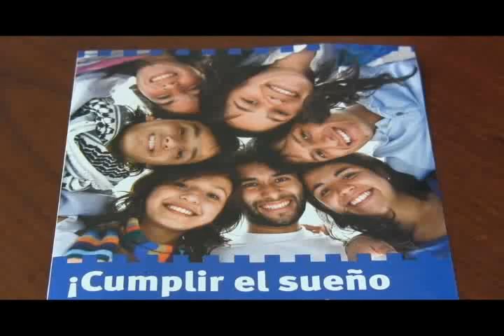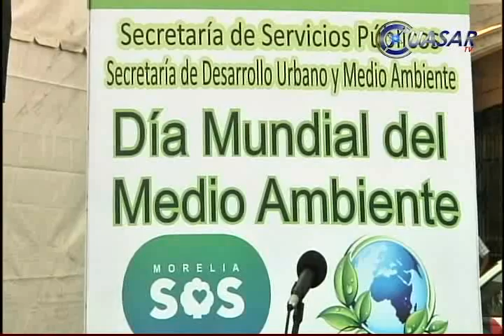Noticias de Michoacán, CuasarTv a 6 de Junio del 2013